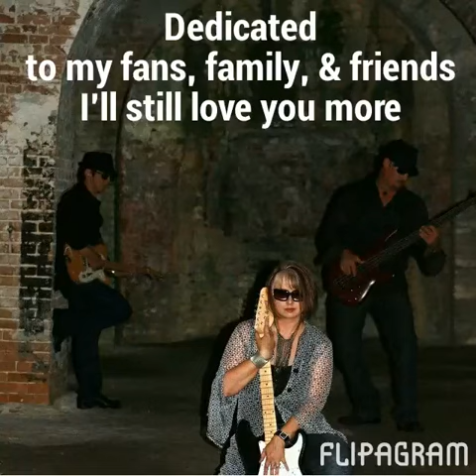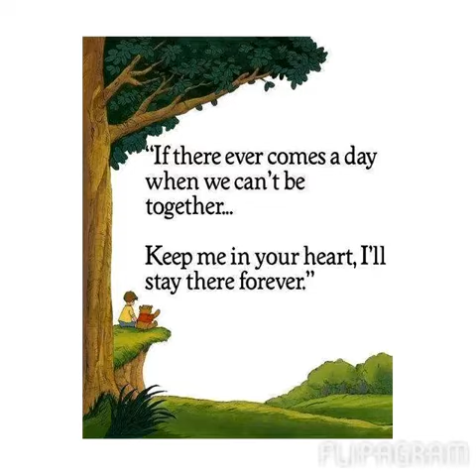Trisha Yearwood - I'll Still Love You More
Dedicated to my fans, friends, & family.  Thank you for your prayers and support.